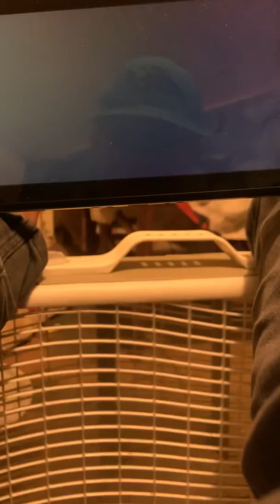Super Smash Bros. Ultimate (Sonic vs. Roy)